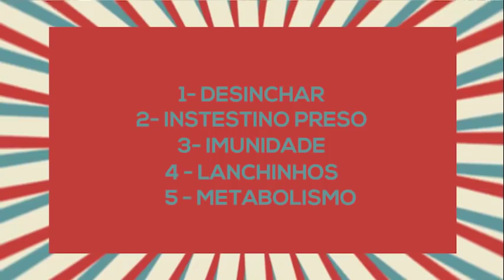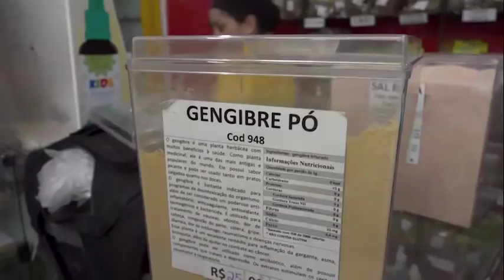CESTA BÁSICA DE PRODUTOS NATURAIS GASTANDO 50 REAIS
As compras foram feitas em uma loja que vende produtos a granel e deu pra comprar TUDO com apenas 50 reais, para ser usado em 1 mês! Veja!
Realização: PORTAL ROMA NEWS!